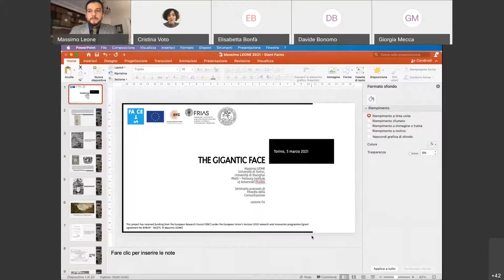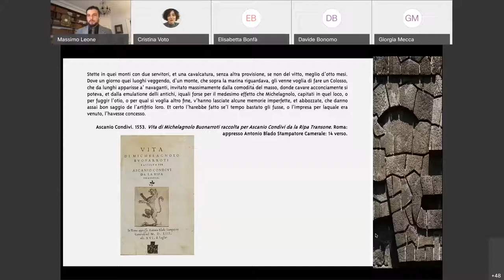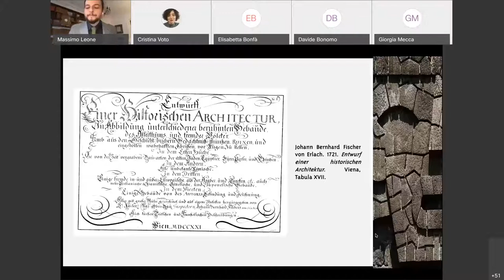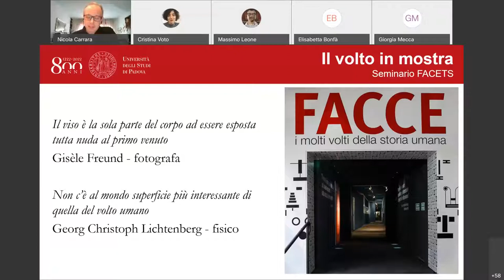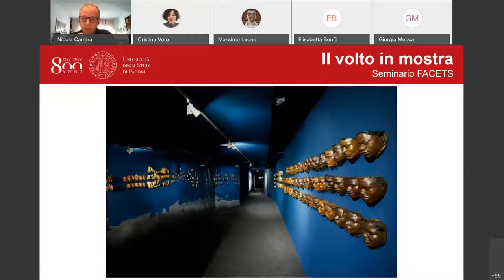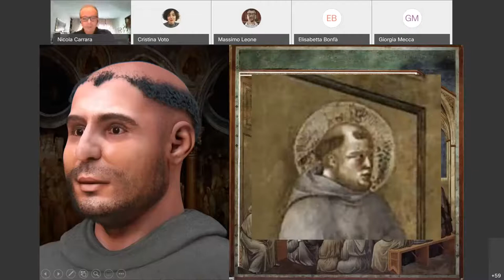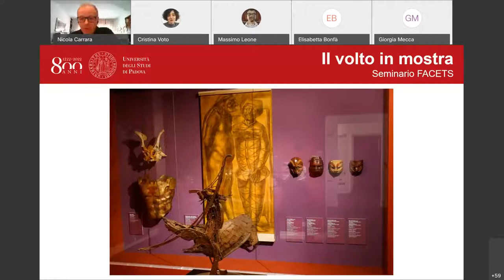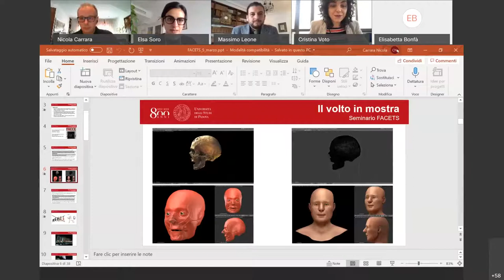Cronotopi del volto / Chronotopes of the Face 04 - Massimo, LEONE; Nicola CARRARA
Cronotopi del volto / Chronotopes of the Face
Seminario avanzato FACETS in Filosofia della Comunicazione / FACETS Advanced Seminar in Philosophy

of Communication
Università di Torino / University of Turin

Corso di Laurea Magistrale in Comunicazione e Culture dei Media / Master’s Program in

Communication and Cultures of Media

Programma Dottorale in Lettere: Semiotica / Doctoral Program in Humanities: Semiotics

Nicola Carrara (Museo di Antropologia dell’Università di Padova) Il volto in mostra: Due esempi di esposizioni temporanee